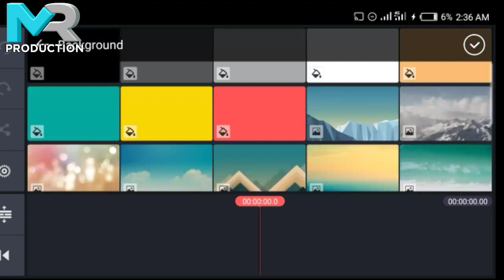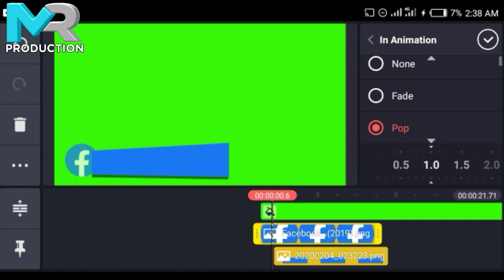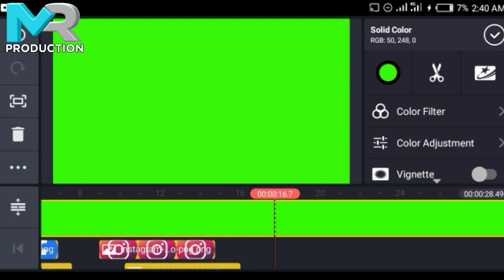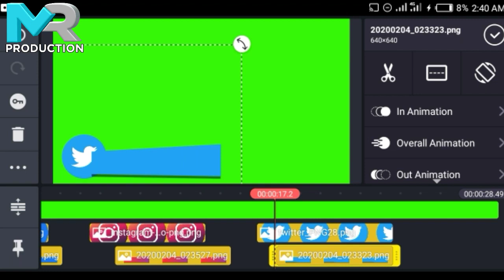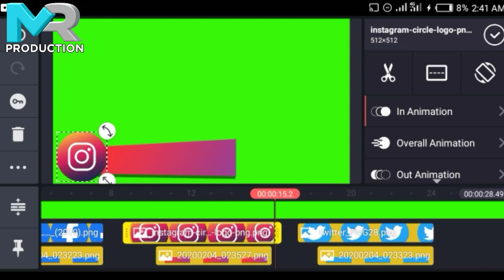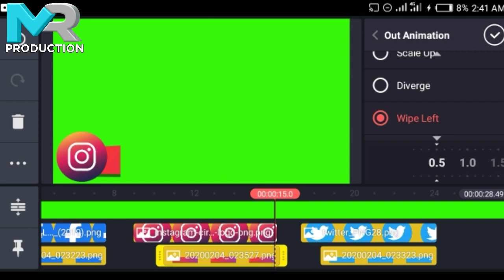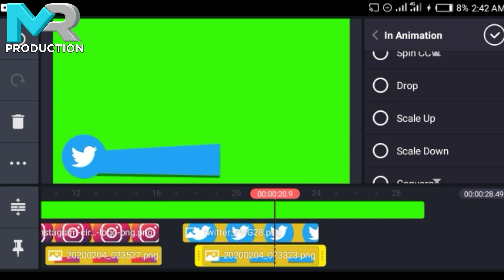How to make Social media Green Screen Lower Third with Kinemaster on Mobile || Technical Khattak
Today I will tell you how to make a lower third on your android phone and how you will add lower third on your videos using your android phone if you don't want make then download free lower third pack from below. Iower third help u to get more like or Followers on your social media account.